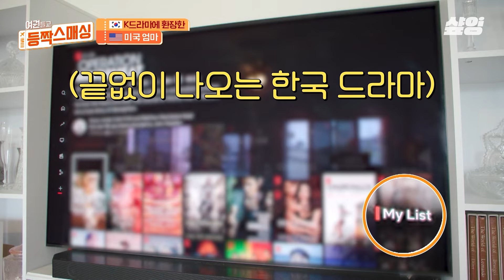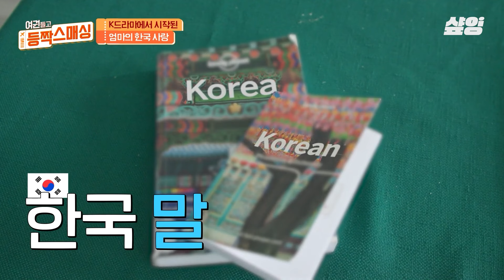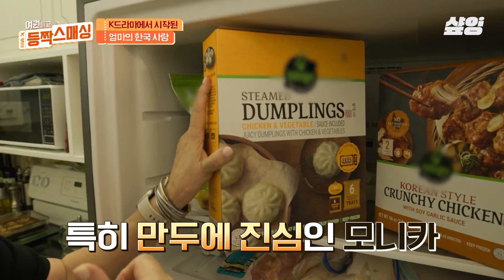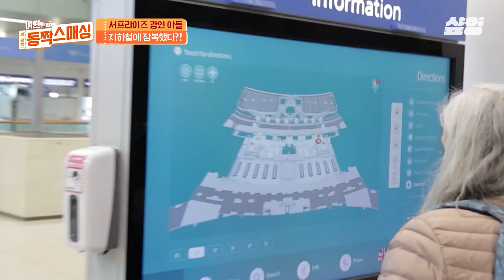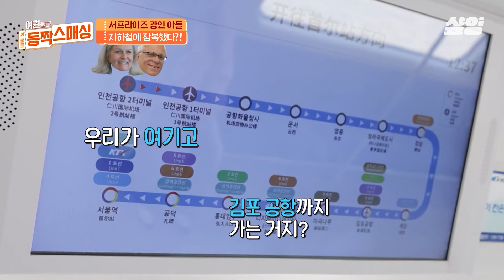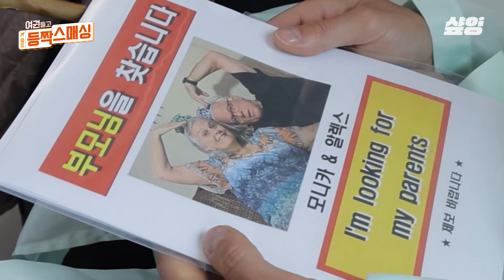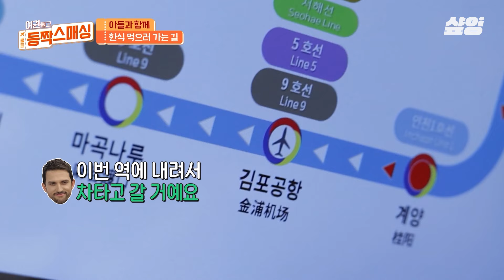[여권들고등짝스매싱] 아무래도 전.. 한국 사람 같아요✨ 리얼 등짝 스매싱 날리는 미국 엄마의 등장? K-드라마에 제대로 매료된 부모님ㅋㅋ